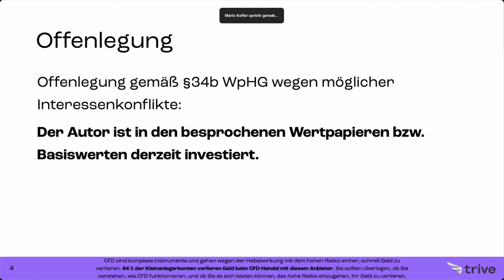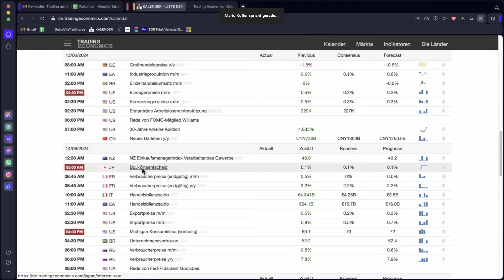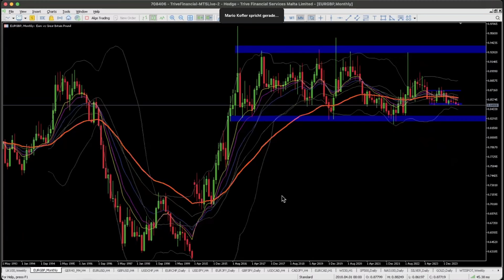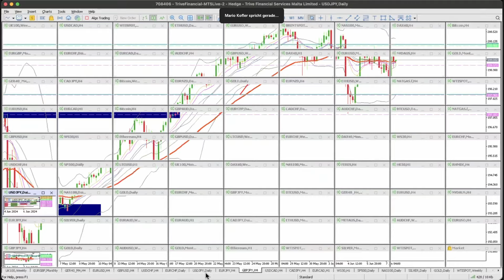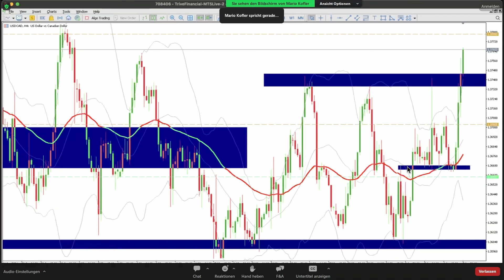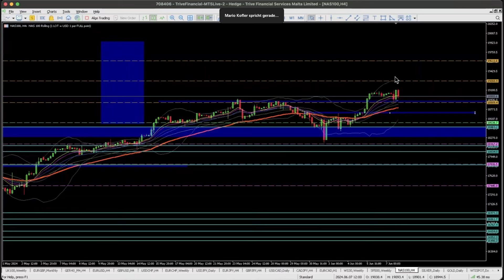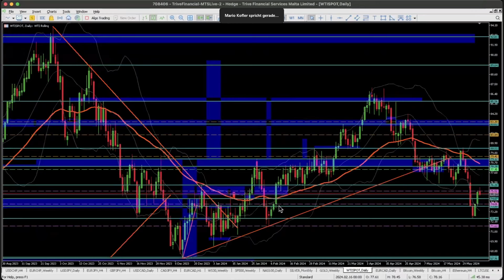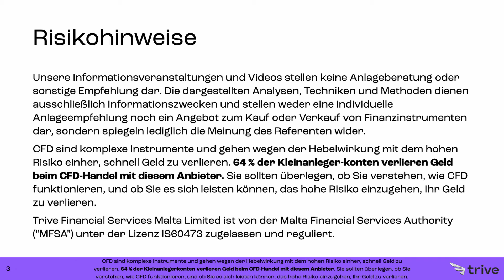Trading Wochenvorschau 10. 6. - 14. 6. 2024 | Trading am Sonntag | Trive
Dies ist der Mitschnitt unseres wöchentlichen Webinars "Trading am Sonntag". Seit über 10 Jahren gibt Mario Kofler jeden Sonntagabend einen Überblick über die wichtigsten Termine der kommenden Woche.

“Trading am Sonntag” - Unser wöchentliches Wochenvorschau-Webinar findet jeden Sonntag um 19 Uhr LIVE statt.

NEUES WEBINAR: TRADING Crashkurs
Staffel 2 ab dem  jeden Mittwochabend um 18:00 Uhr LIVE. Thema: Trading Psychologie

📊 Bereit für die Märkte? CFDs zu fairen Spreads und Aktien und ETFs ohne Kommission handeln